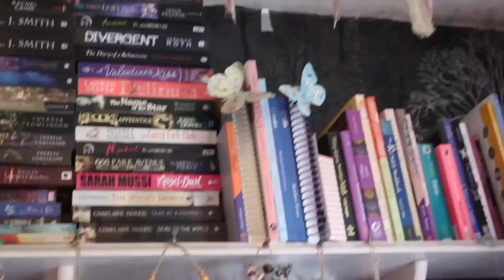What to do when you don't feel Witchy enough 🕯️